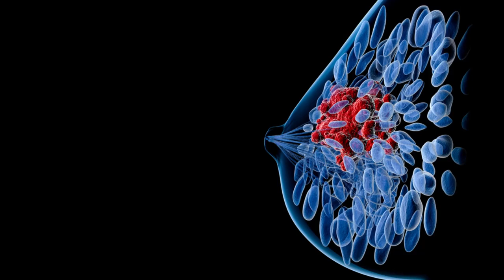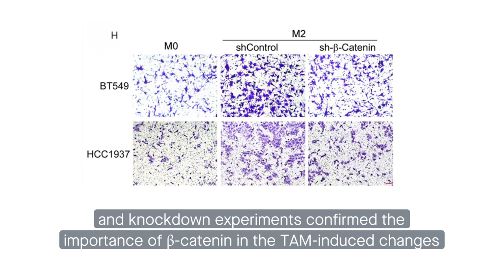TAMs promote triple-negative breast cancer aggressiveness via CCL2/AKT/β-catenin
Chen, et al. “Tumor-associated macrophages promote epithelial–mesenchymal transition and the cancer stem cell properties in triple-negative breast cancer through CCL2/AKT/β-Catenin signaling.” Cell Communication and Signaling (2022)